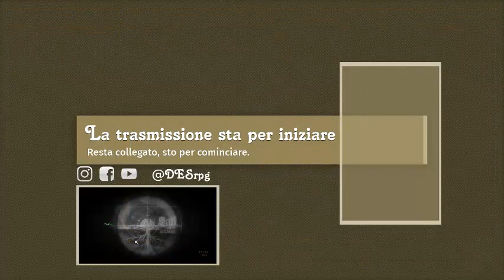Live 4G | Sale e Santuario | Live integrale p.1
Purtroppo la Live precedente in cui inizio di fatto il gioco è scaduta ed è stata eliminata da Twitch, poco male, non avevo fatto molto.